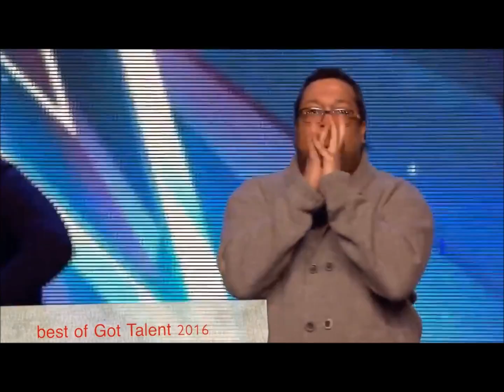TOMMY AROS DK LEGEND 2 WITH X FACTOR TALENT MAJ 2016